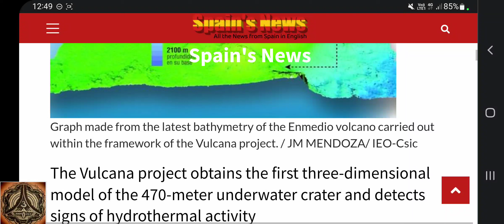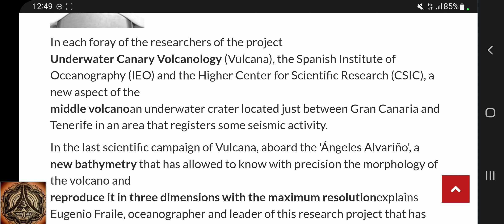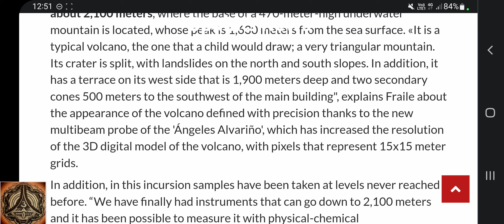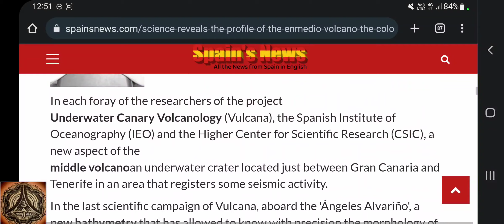Increased submarine seismic activity | Emmedio Volcano, Canary Islands, Spain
Yet another newbie waking up...

Earthquake M2.5 - CANARY ISLANDS, SPAIN REGION - Thu, 15 Sep 2022 02:14:43 UTC (05:14 GMT+03:00) - 7 hours ago